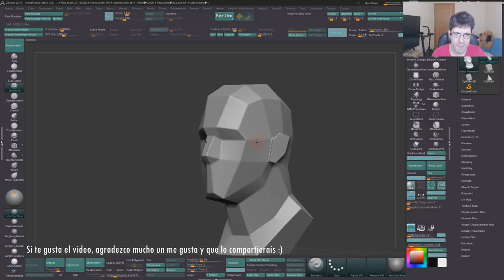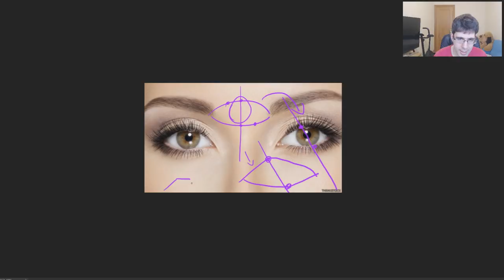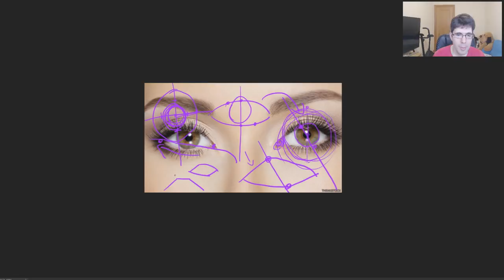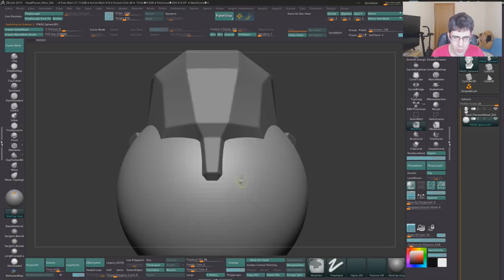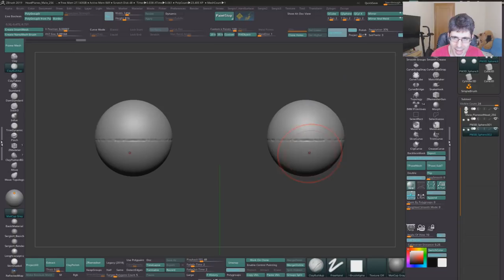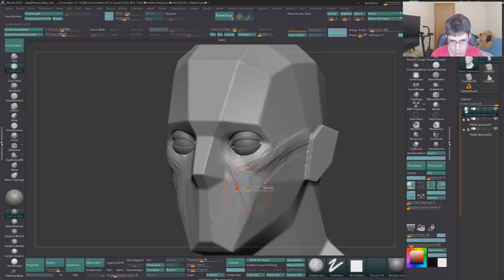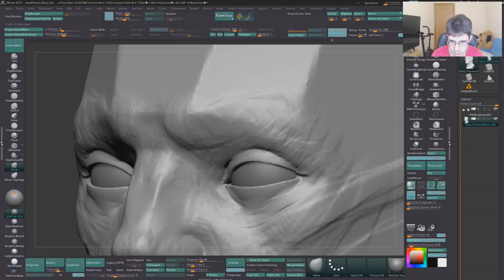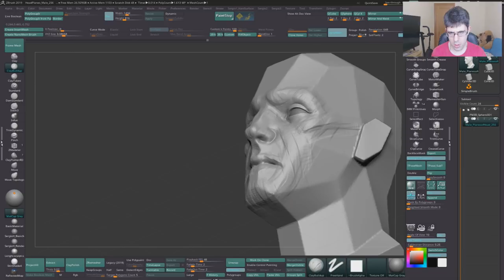Tutorial - Como hacer unos ojos en Zbrush | Curso de Anatomia #6 | Sergio Hualde